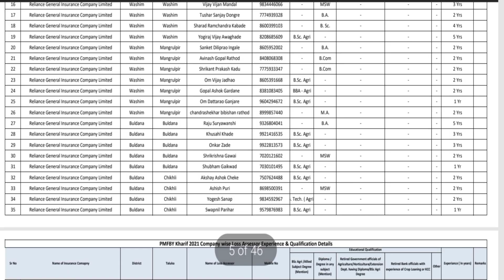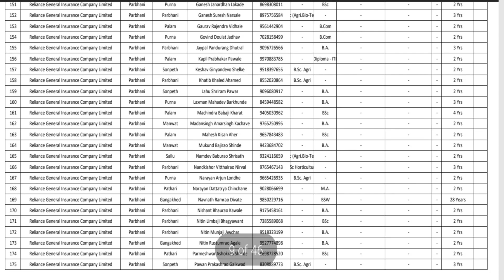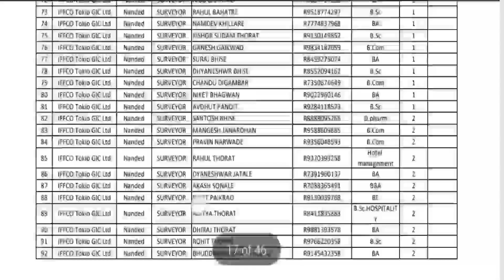स्थानिक नैसर्गिक आपत्ती नुकसानीची तपासणी विमा कंपनी नियुक्त सर्वेक्षक (Loss Assessor) यांची माहिती.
important Chapter
00:00 - Introduction
00:12 - पिक विमा